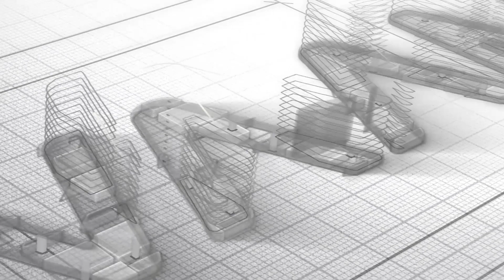Foldable Car Windshield Umbrellas for Tesla Model3Y Accessories